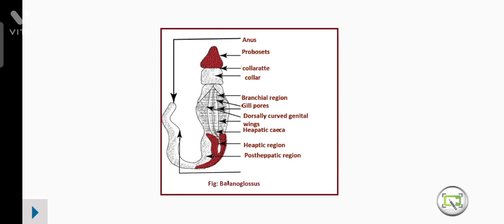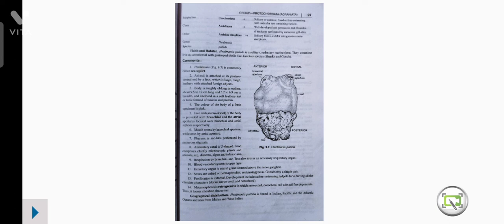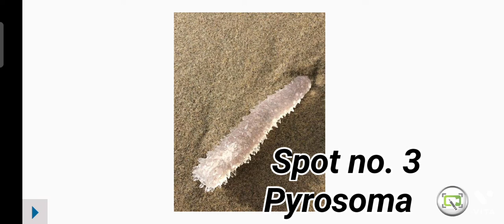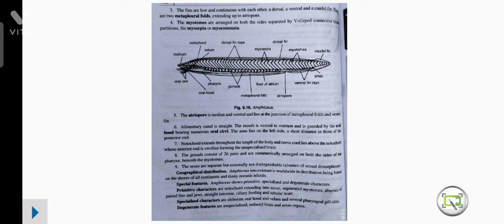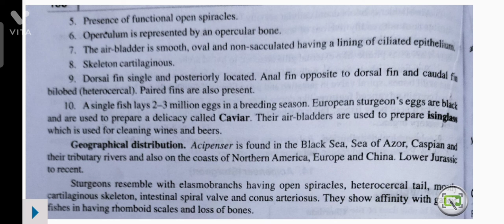Zoology Practical || B.Sc. 2nd Year || Spotting 1 to 5